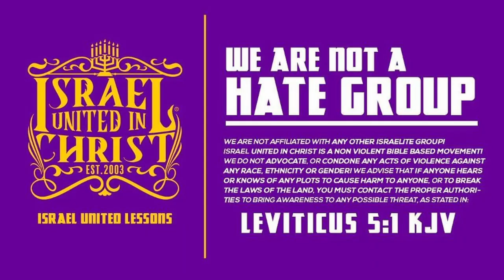Are You Blessed By God Or By Satan?